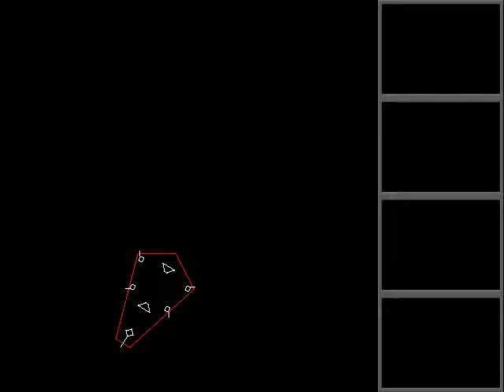Hellfighter 32 Hardcore Version Doomed Map Failure Attempted 38